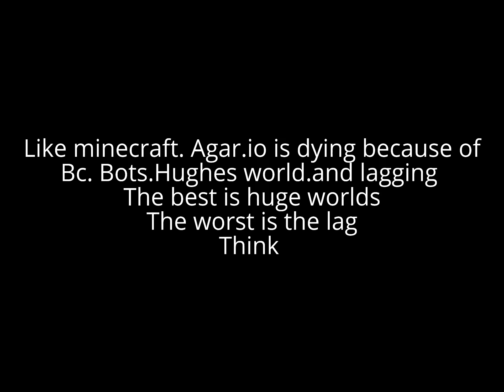Top 5 best games but weirdly badly now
i love The games on this list. But I'm really what happened in the last 5-5 months